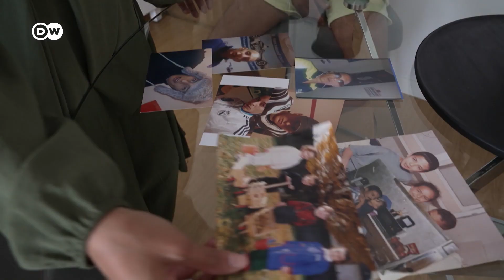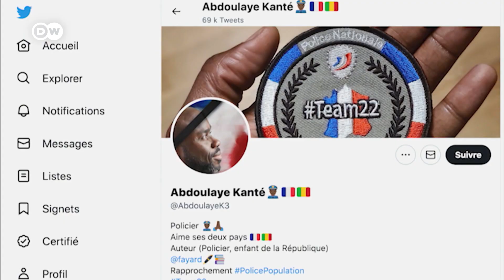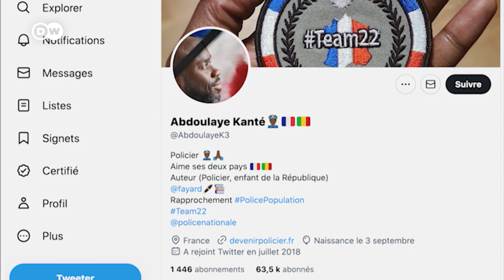Беспорядки во Франции - какую роль играют социальные проблемы пригородов Парижа и бедных районов